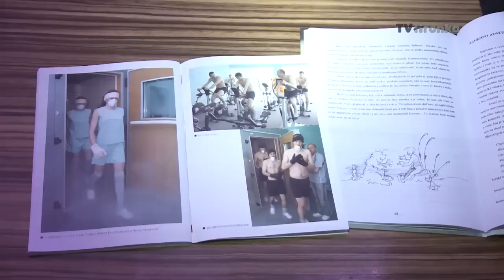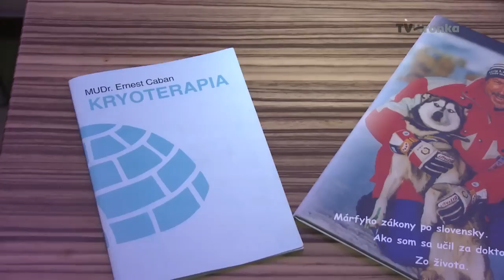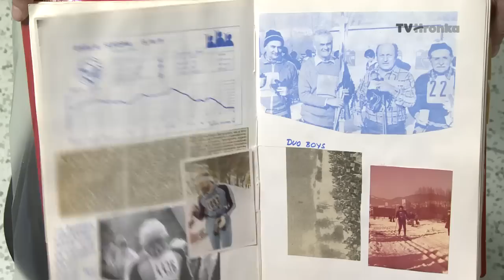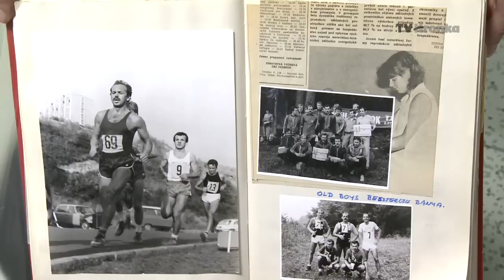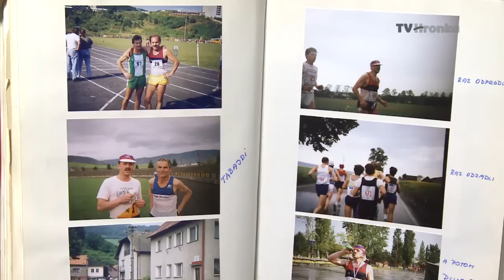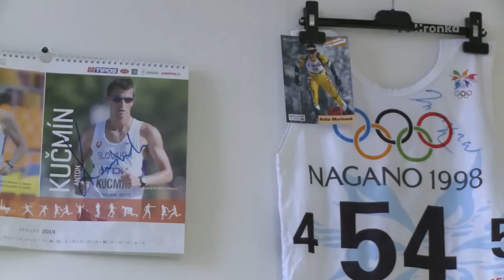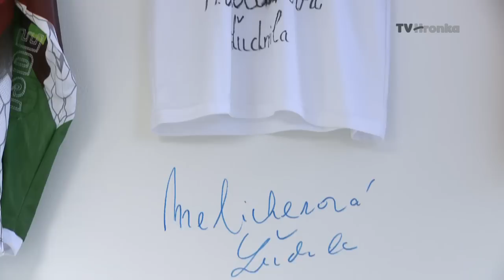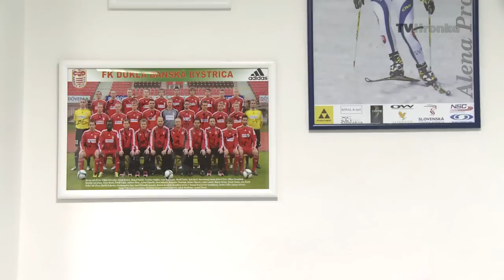Osobnosti regiónu - Ernest Caban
Ísť k lekárovi môže byť pre niekoho poriadne traumatizujúce. Ísť však k Erovi Cabanovi je ísť si po dávku energie a dobrej nálady. Pán Caban je nielen výborný chirurg, ale aj športovec.